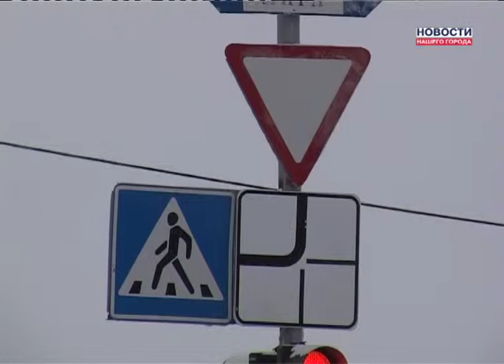Нам здесь жить 25.01.2013